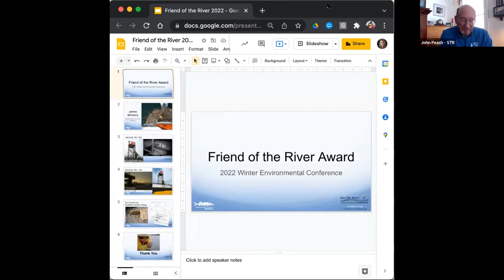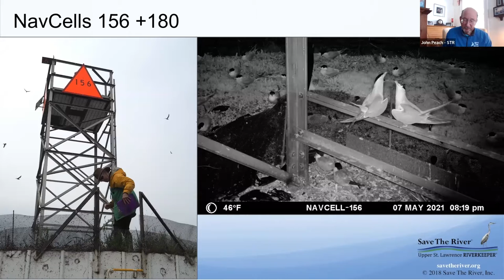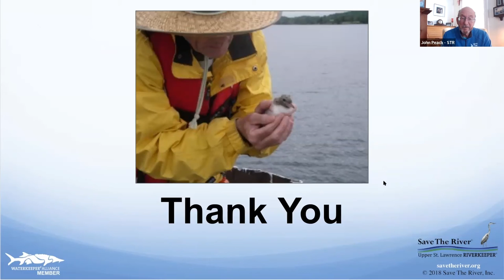Jim McGarry - Friend of the River Award 2022